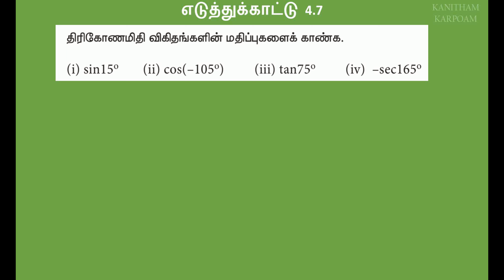11th Busiiness Maths Tamil Medium Example 3.7